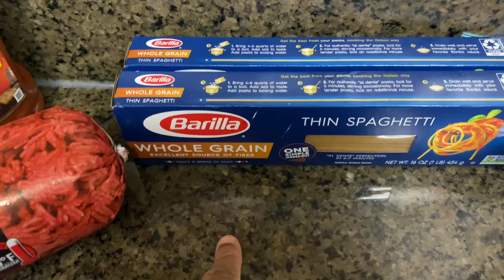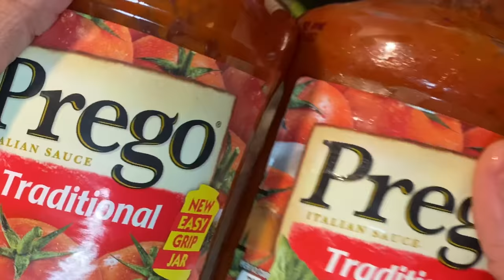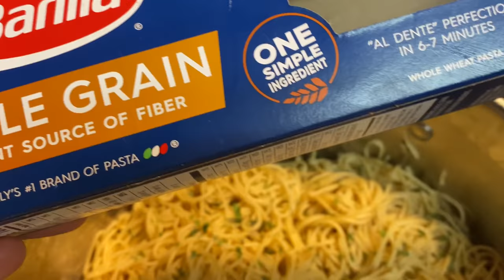EASIEST MOST DELICIOUS HOMEMADE SPAGHETTI 🍝 WITH FRESH ONIONS🧅 & PEPPERS🌶 EVER!!! IT'S SO YUMMY 😋😋😋